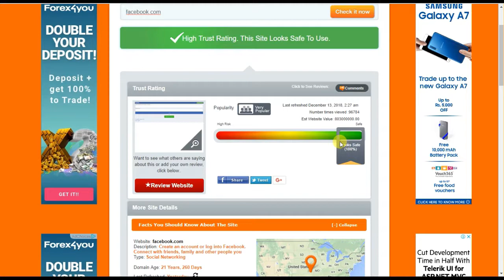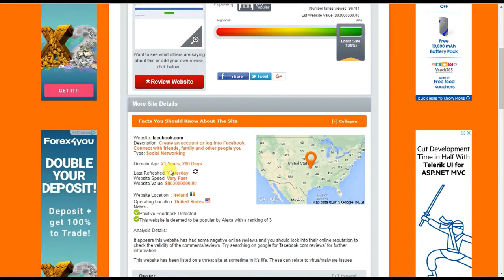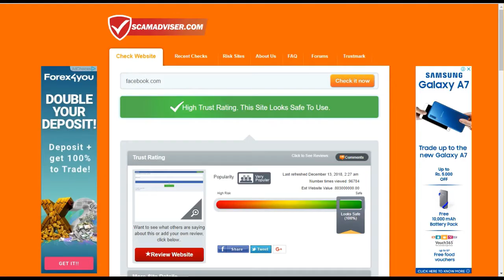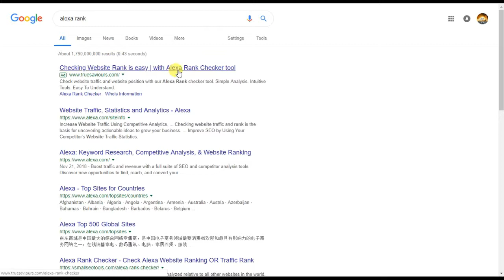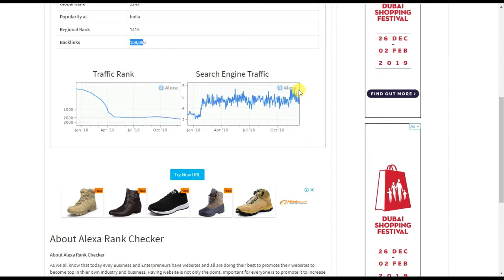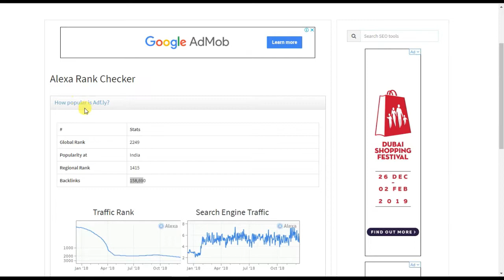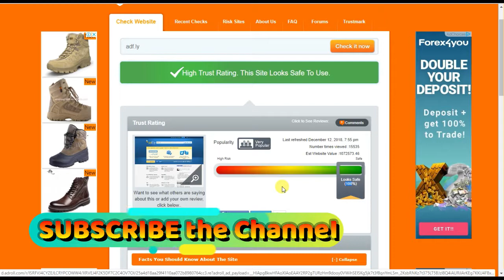Legit Site For Earning🤨🧐🤔 | Or Scam Sites | With bakchodi | By ALL IN ONE BC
Hello my YouTube family hope you all guys are fine so today in this video i am gonna show you how you can check that the website on which you are working for money is scam or legit by easy method just go to the websites above and paste the url of website on which you are working if the safe rate is 80% or above then you have to work on the website otherwise quit the website for your security watch the  full video and also watch the previous Videos below.

Also check Our previous videos